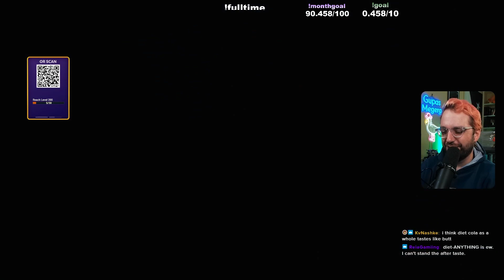VoD - Luigi's Mansion 2 HD: Day 1!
Part 1 of my playthrough of Luigi's Mansion 2 HD on the Nintendo Switch. Enjoy!

You can find me live on Twitch on weekdays In the meantime, find me here!